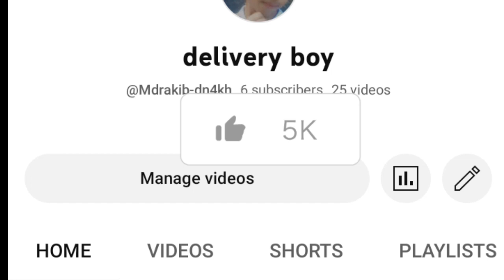May 29, 2023